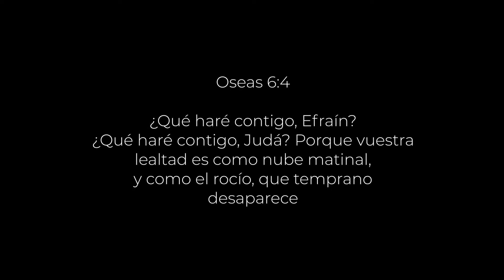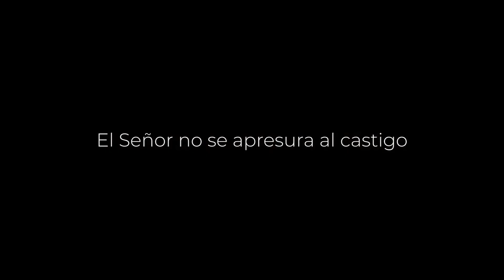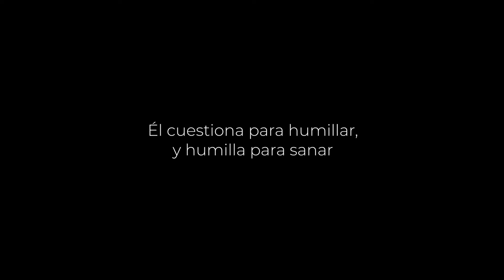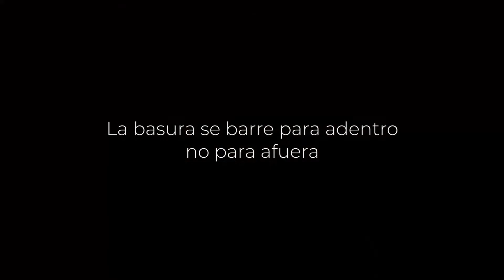CLIP#106 Cristianos por un tiempo | Ps Oscar Arocha